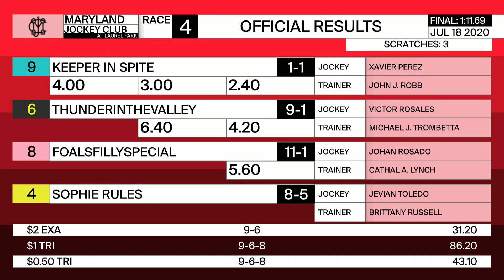Laurel Park 7 18 2020 Race 4